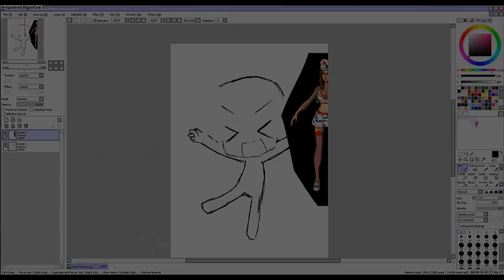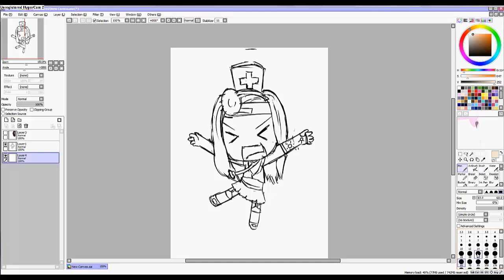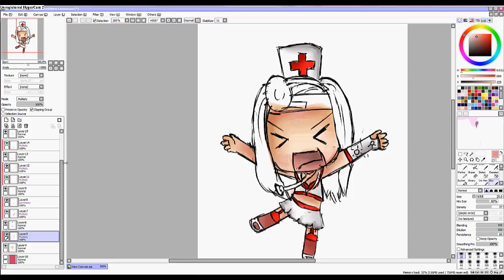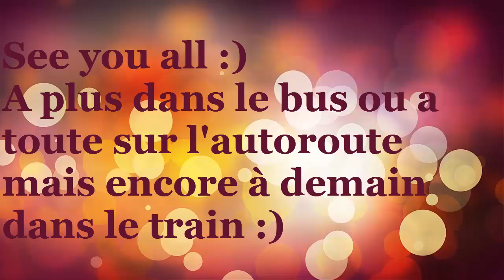Neith Miss Diagnosis~Smite~By Flonia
Hey Guys :D a new video with Neiiitthhhhhh ^^ She is sexy and cute :)

Bisous sucrés :*
Flo'